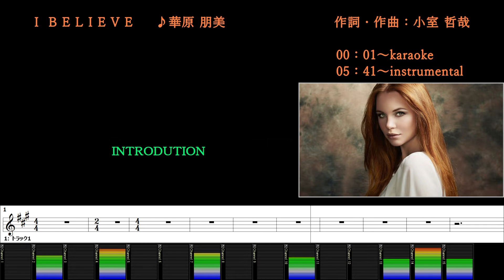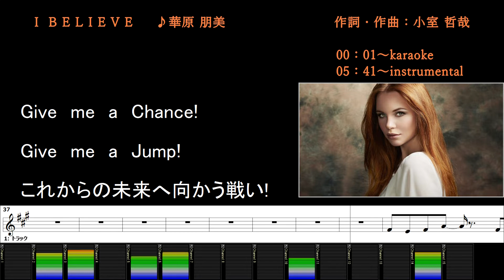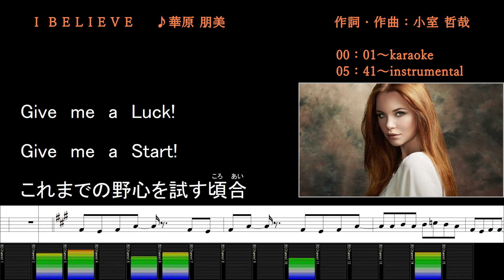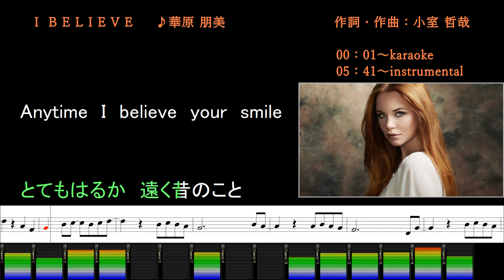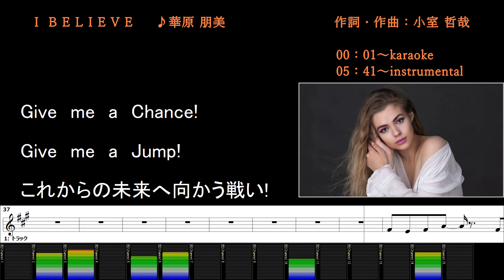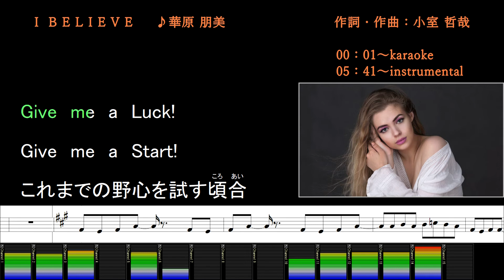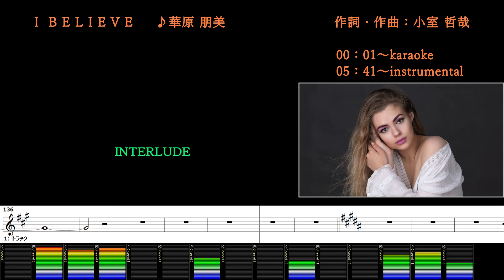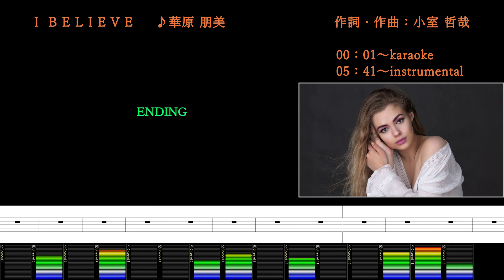I BELIEVE/華原 朋美/カラオケ＆instrumental/歌詞/アイ・ビリーヴ/Tomomi Kahara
(00:00～) カラオケ/歌詞
(05:41～) メロあり練習用/BGM/歌詞

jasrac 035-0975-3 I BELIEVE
作詞・作曲：小室 哲哉
Publishing：バーニングパブリッシャーズ/ＮＢＣユニバーサル・エンターテイメントジャパン合同会社

LatinAutor - SonyATV
LatinAutor
LatinAutorPerf
UNIAO BRASILEIRA DE EDITORAS DE MUSICA - UBEM
Warner Chappell
Sony Music Publishing
Abramus Digital